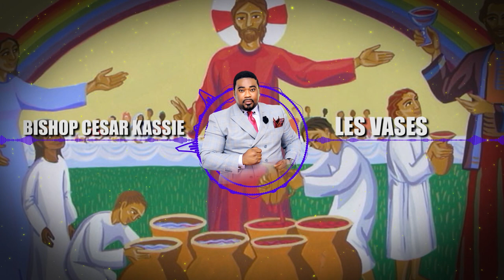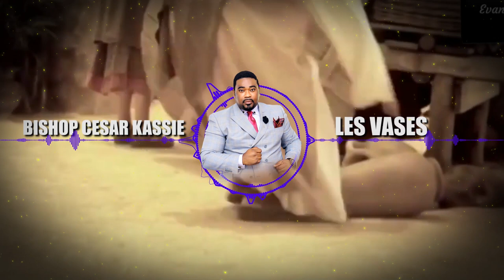BISHOP CESAR KASSIE - LES VASES